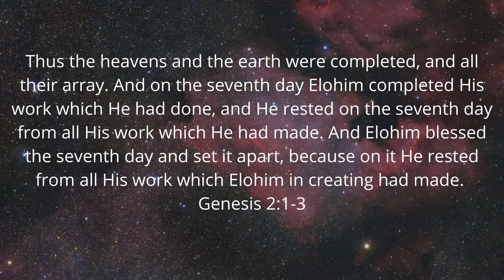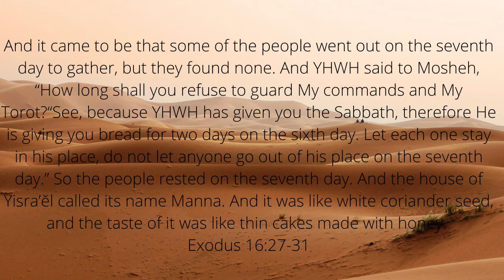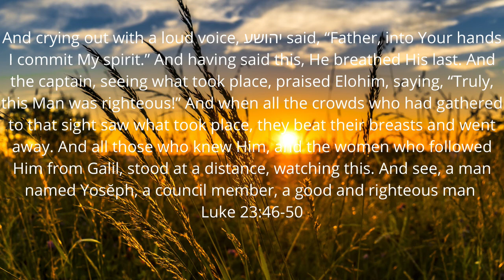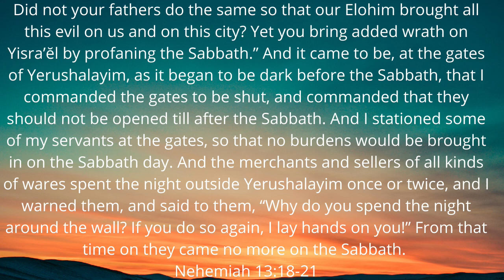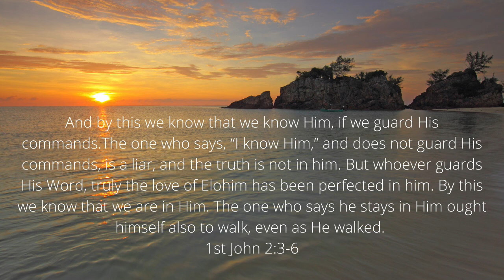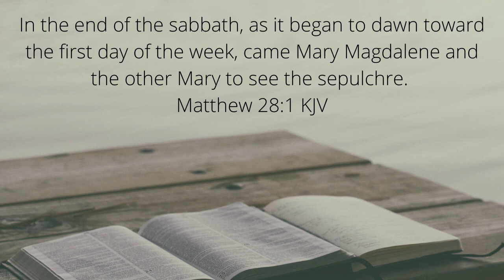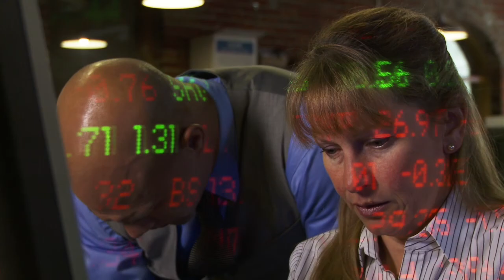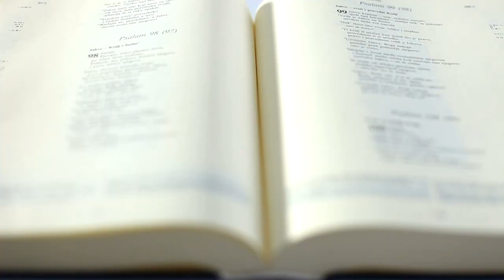Torah 101 - Part 2 -Slow Down Hotrod